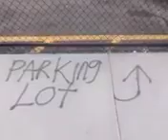Vandalizing your own sidewalk won't help.